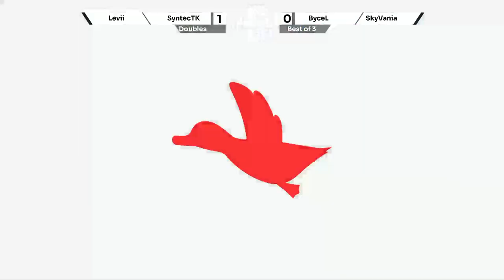NIZ Rising #18 | Levii, Syntec vs. Bycel, Skyvania - Doubles RR